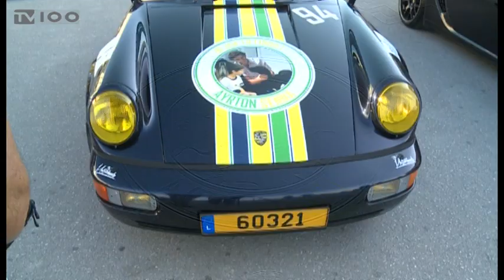ΕΠΕΛΑΣΗ... PORSCHE ΣΤΗ ΘΕΣΣΑΛΟΝΙΚΗ (TV100-280919)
Πάνω από δέκα εντυπωσιακές Porsche «πάρκαραν», σήμερα το πρωί στην πλατεία Αριστοτέλους, τραβώντας τα βλέμματα των περαστικών. Το κονβόι των πανάκριβων αυτοκινήτων ξεκίνησε ένα ταξίδι των 2.000 χιλιομέτρων με αφετηρία το Λουξεμβούργο την περασμένη Τετάρτη και τελικό προορισμό την Αθήνα  για έναν πολύ καλό σκοπό. Οι οδηγοί των Porsche λαμβάνουν μέρος στον Φιλανθρωπικό Πανευρωπαϊκό Θεσμό του «THE GOOD RIDE», που διεξάγεται με επιτυχία τα τελευταία χρόνια σε διάφορες πόλεις στην Ευρώπη και φέτος έρχεται για πρώτη φορά στην Ελλάδα και συγκεκριμένα στην Αθήνα για την ενίσχυση του ιδρύματος “Ελπίδα” και των παιδιών που πάσχουν από καρκίνο.
Ρεπορτάζ: Κώστας Καντούρης
Κάμερα: Νίκος Κακολύρης
Μοντάζ: Πάνος Τσακίρης
Μιλούν: Γιώργος Κεσσόπουλος (Αντιπρόεδρος Porsche club Ελλάδας),
Κόσμος